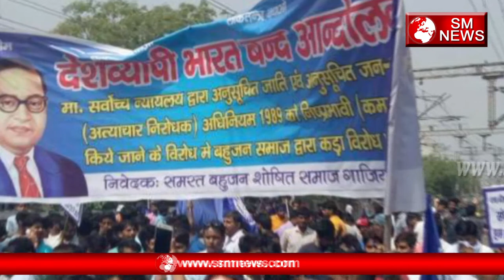SC ST act ke khilaf dalito ne kiya bharat band -sm news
SC ST act ke khilaf dalito ne kiya bharat band